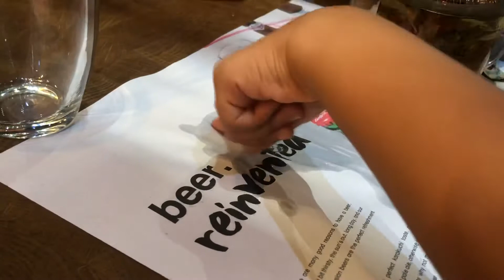Chrissie Wunna- Ruby and Junior ‘We love a Wagamamas Flowering tea!’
Did you catch our other Wagamamas video?